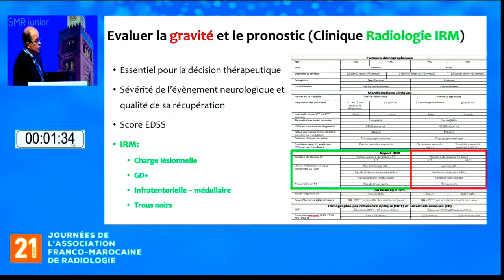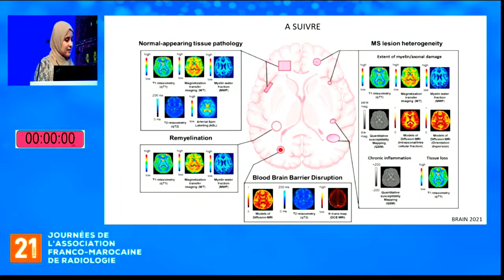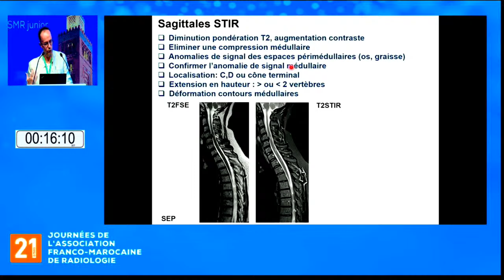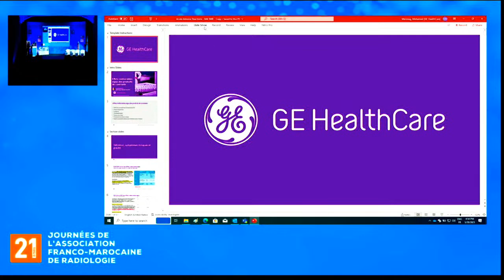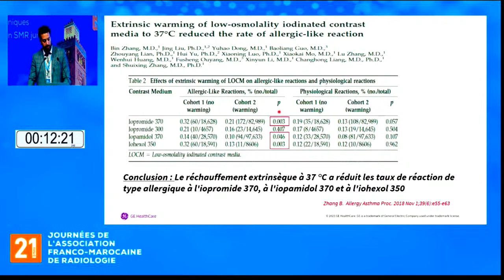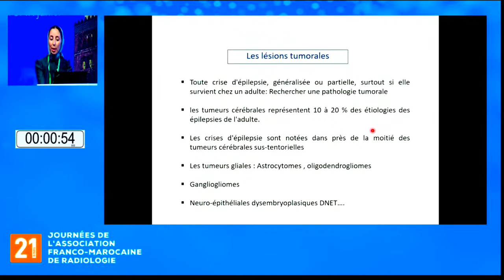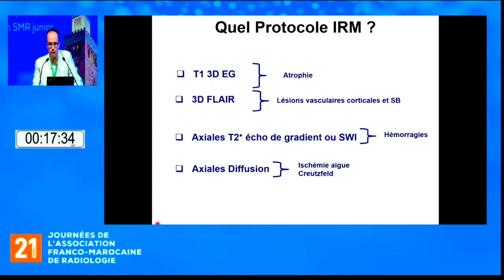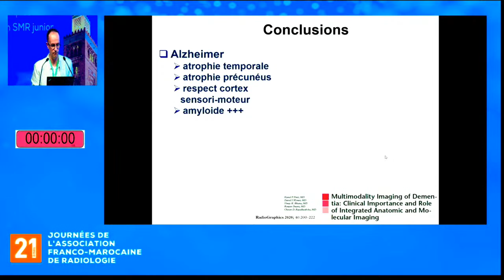21 Journée de l'association Franco-Marocaine de Radiologie 4